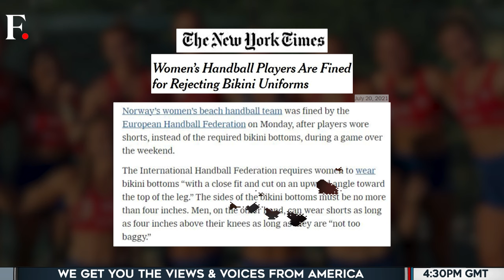How Did Alonso Take Bayer Leverkusen To Maiden Bundesliga Triumph | First Sports With Rupha Ramani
Explore the remarkable journey of how Xabi Alonso guided Bayer Leverkusen to their first-ever Bundesliga triumph. Join us as we unravel the tactical genius and leadership skills that propelled the team to glory under Alonso. From strategic masterstrokes on the pitch to inspiring his team to reach new heights, witness the story of a true footballing legend making history as a manager. Rupha Ramani brings you the story of how Alonso ended Bayern Munich’s dominance and is eyeing for a historic treble.

Also on the show, Nike's "sexist" kit designed for USA's track and field women's team is facing criticism. Players have questioned Nike for prioritising skimpiness over comfort. Is the design controversial? MS Dhoni's batting stole the show against Mumbai. But it was Dhoni's off-field gesture that grabbed the headlines. What is the secret to MSD’s Chennai legacy? Rupha Ramani brings you more.